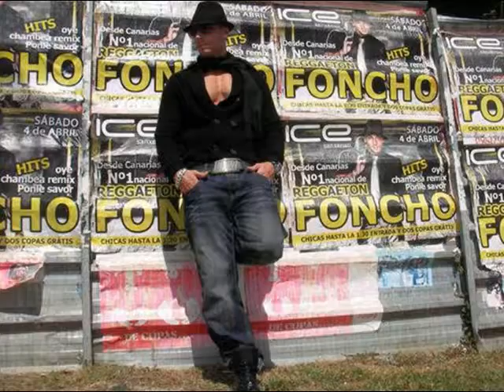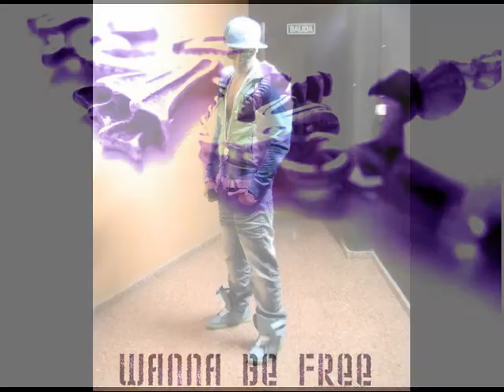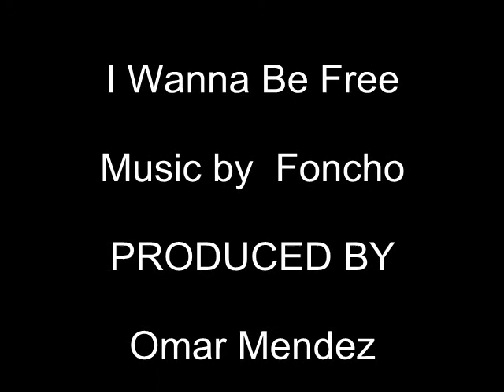Foncho - Omar Mendez - Wanna Be Free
MOMENTO DE ESTRENAR OTRO DE SUS TEMAS PARA ESTE VERANO Y CARNAVALES...SE LLAMA "WANNA BE FREE" EN EL QUE HA TRABAJADO JUNTO A "OMAR MENDEZ" !!!..ESCUCHALO Y  QUE RULE POR TODO EL MUNDO..

FONCHO:
GRACIAS MI GENTE. LOS QUIERO MUCHO.

Video cortesia de:
Cesar de Paz - By APoLogc